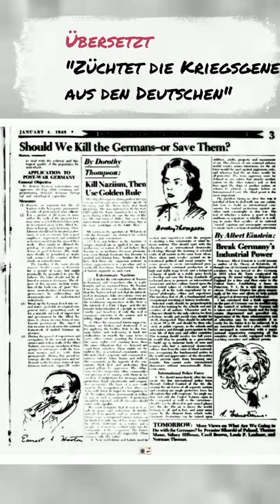Hooton Plan - Der Plan der genetischen "Entdeutschung"